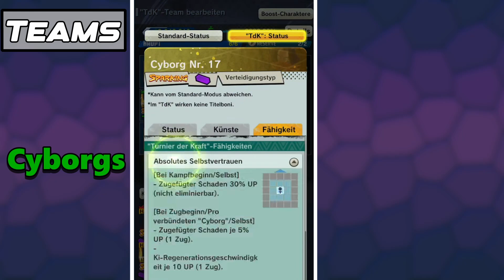Die BESTEN TEAMS für das 81. Turnier der Kraft! ToP Guide - Dragon Ball Legends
*Dragon Ball Legends Guide*
81. Turnier der Kraft

*ZEITSTEMPEL*
0:00 Intro
00:51 Pfad
01:13 neue Charaktere & Zenkais
16:11 Team: Kinoversion Saga
18:47 Team: Univ. Rep.
21:13 Team: Saiyajins
24:39 Team: Cyborgs
27:33 Outro